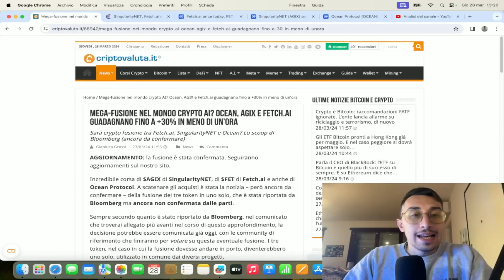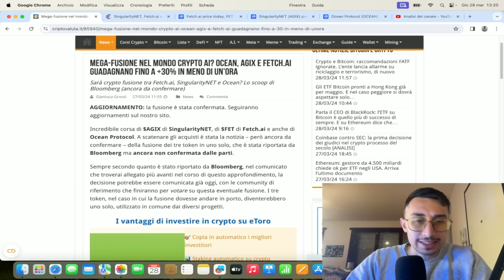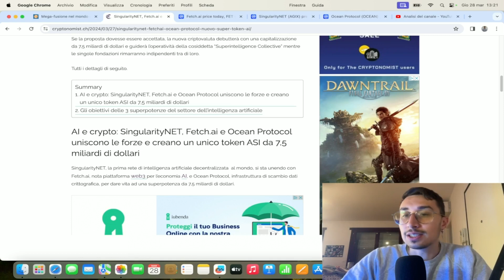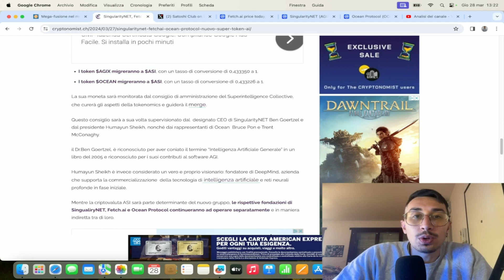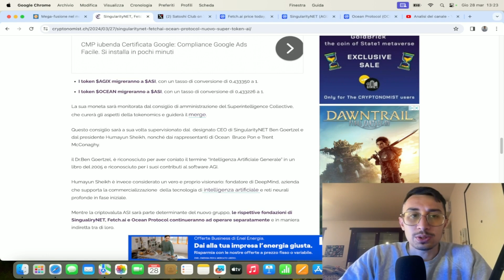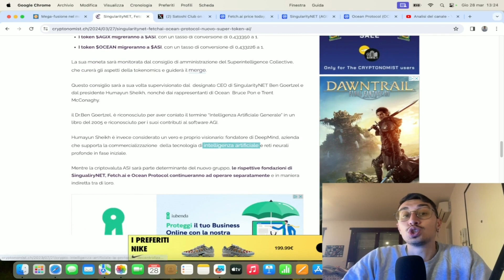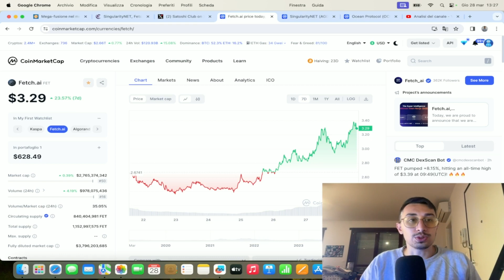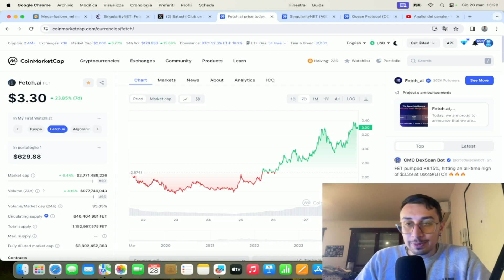FETCH.AI, AGIX e OCEAN si Uniscono! Panico o Opportunità? - INTELLIGENZA ARTIFICIALE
📌Utilizza BingX per supportare il mio canale e ottieni il 10% di sconto sulle commissioni e un mistery box gratuita!: